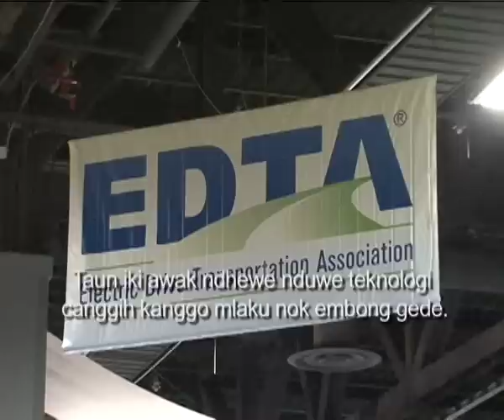Washington Auto Show - Kampung Amerika 8 Februari 2011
Seperti apa serunya pameran mobil Washington? Mobil apa yang sedang nge-trend di Amerika? Lihat liputan Cak Supri dan Ning Nurina dalam Kampung Amerika berikut.